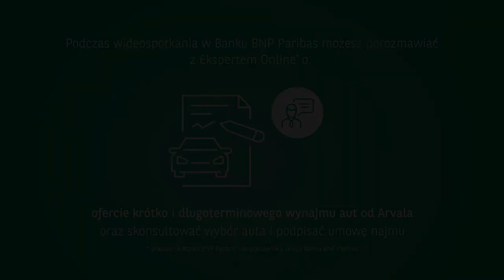Co mogę załatwić podczas wideospotkania?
Zobacz co możesz załatwić w Banku BNP Paribas, bez wychodzenia z domu, umawiając się na wideospotkanie z Ekspertem.